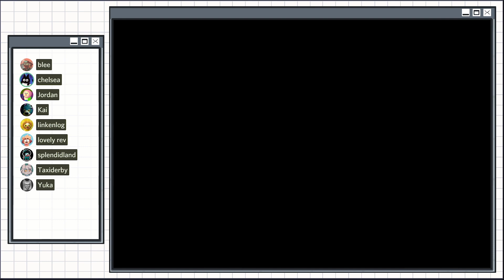Wonder Trek - These Animals Hate Us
"This is gonna be, Epic"